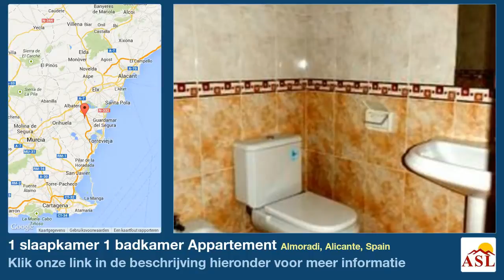1 slaapkamer 1 badkamer Appartement te Koop in Almoradi, Alicante, Spain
Meer informatie op Appartement te Koop in Almoradi, Alicante, Spain met 1 slaapkamer, 1 badkamer

inbouwkeuken, Air conditioning, gemeenschappelijk zwembad, Hoeslaken kasten, gedeeltelijk gemeubileerd